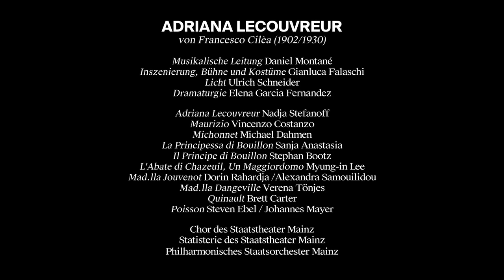ADRIANA LECOUVREUR [Trailer]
von Francesco Cilèa

BESETZUNG
Musikalische Leitung: Daniel Montané
Inszenierung, Bühne und Kostüme: Gianluca Falaschi
Licht: Ulrich Schneider
Dramaturgie: Elena Garcia Fernandez

Adriana Lecouvreur: Nadja Stefanoff
Maurizio: Vincenzo Costanzo
Michonnet: Michael Dahmen / Seung-Gi Jung (19.9.)
La Principessa di Bouillon: Sanja Anastasia
Il Principe di Bouillon: Stephan Bootz
L'Abate di Chazeuil, Un Maggiordomo: Myung-in Lee
Mad.lla Jouvenot: Dorin Rahardja/Alexandra Samouilidou
Mad.lla Dangeville: Verena Tönjes
Quinault: Brett Carter
Poisson: Steven Ebel / Johannes Mayer

Chor des Staatstheater Mainz
Statisterie des Staatstheater Mainz

Video: Andreas Etter